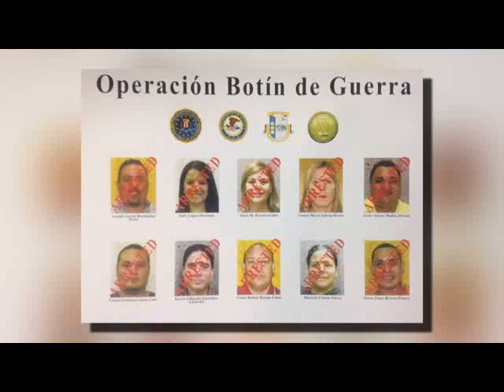Noemí Cardona oficializa su candidatura a la alcaldía de Aguadilla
La aspirante a la alcaldía de Aguadilla por el PPD Noemí Cardona Tomassini oficializó su candidatura recibiendo el respaldo de varios líderes de su colectividad política. En su discurso a los presentes aseguró que ganará la poltrona municipal luego de que el cuatrienio pasado perdiera contra el incumbente por solo 1,700 votos.